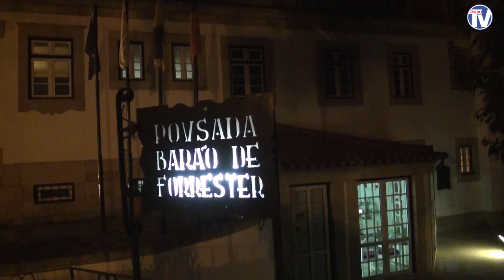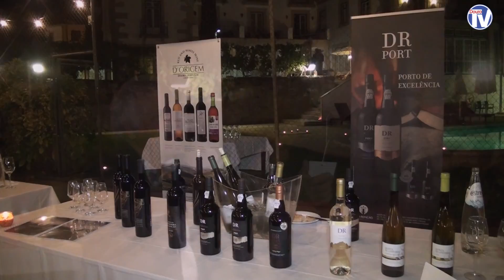Pousada Barão Forrester em Alijó promove produtos regionais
Decorreu na Pousada Barão Forrester, em Alijó, o 2° evento gastronómico, no qual participaram diversos produtores da região, que contribuíram de uma forma decisiva para o sucesso deste encontro.
Para além da excelente gastronomia, os participantes neste evento tiveram a oportunidade de conhecer produtos fabulosos, de qualidade ímpar, que se produzem na região do Douro.
Estes encontros gastronómicos realizados na Pousada, constituem uma mais-valia e um factor de atracção de muitos turistas a Alijó. Assim, o objectivo é continuar a apostar neste tipo de eventos.
Os durienses continuam a acreditar e a apostar na região, com a organização de eventos de excelência, no sentido de atraírem mais turistas e divulgarem os inúmeros produtos regionais de qualidade que aqui se produzem e que representam uma mais-valia no desenvolvimento da economia do Douro.